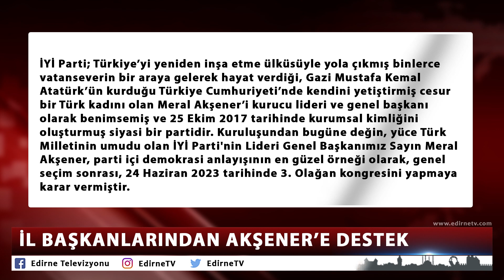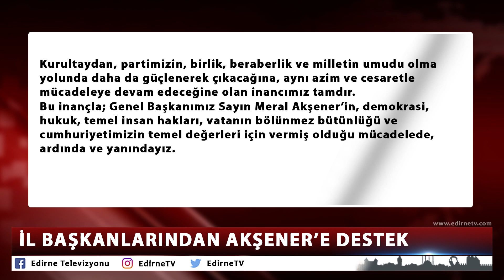İL BAŞKANLARINDAN AKŞENER’E DESTEK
Aralarında Edirne İl Başkanı Alpay Alpagut Engin’in de bulunduğu 81 İl Başkanı, İYİ Parti 3. Olağan Kongresi öncesi Genel Başkan Meral Akşener’e desteğini açıkladı.